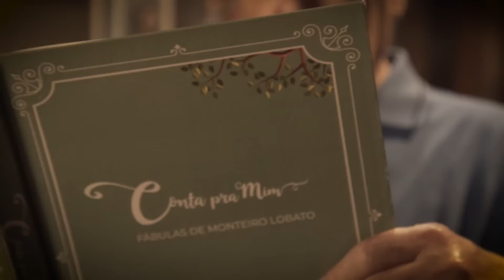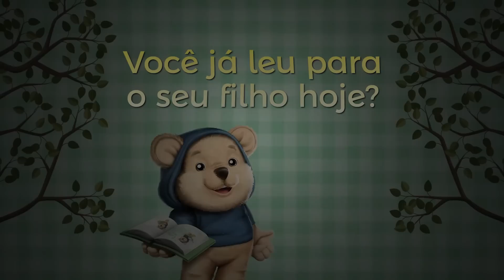Conta pra Mim | Fábulas | O Reformador do Mundo (por Toquinho)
Este é um vídeo da série de fábulas narradas pelo cantor, compositor e violonista brasileiro Toquinho. É mais uma ação do programa Conta pra Mim - uma iniciativa da Secretaria de Alfabetização (Sealf), do Ministério da Educação (MEC).